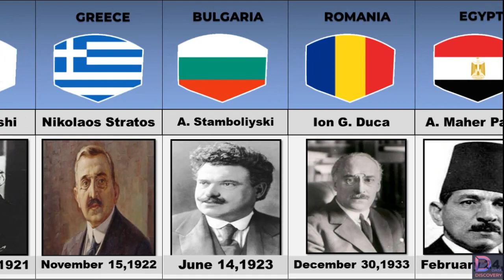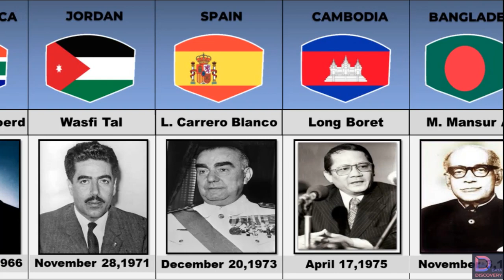Assassinated Prime Minister From Different Countries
This video is the compilation of Assassinated Prime Minister From Different Countries.

Thankyou!